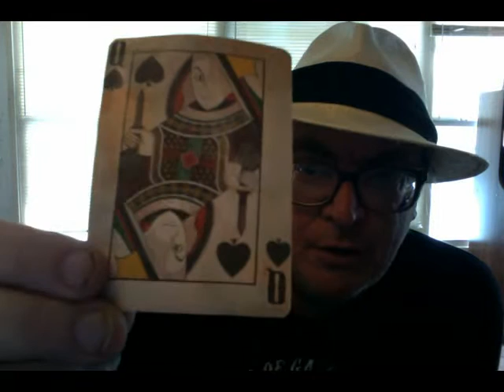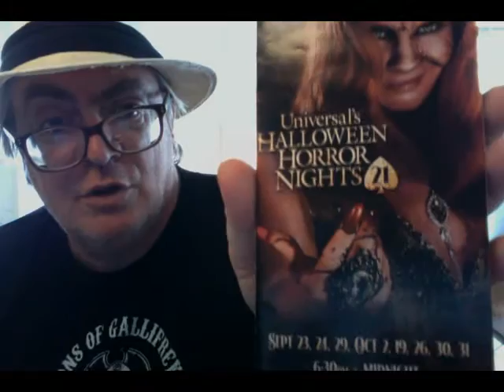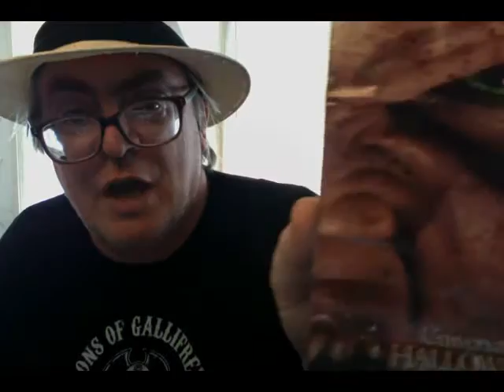Horror Nights History: Your Luck Has Run Out part three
I give more on the lead up to HHN 21, Hal Geluk and Burger King, The Website Reveal, The Backroom and the House of Cards. But barely get to the houses.